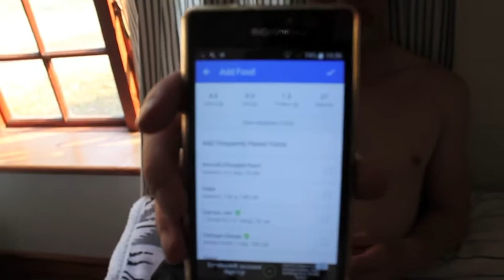First exam Vlog #7 1